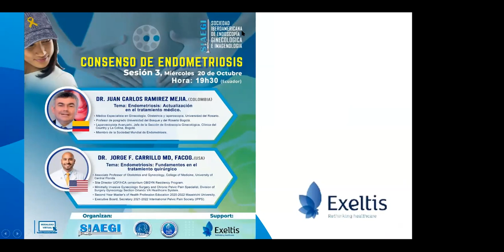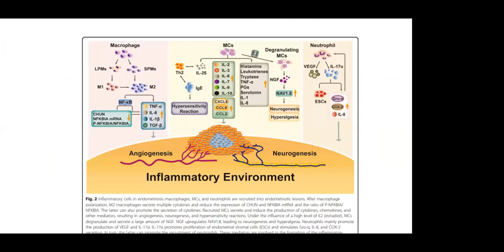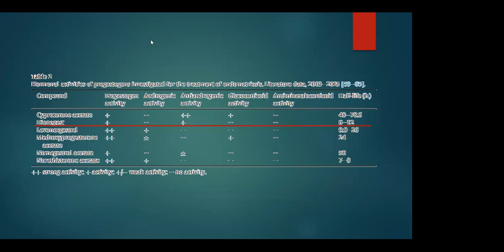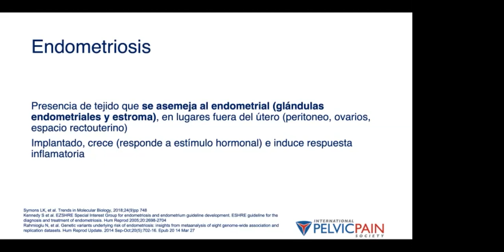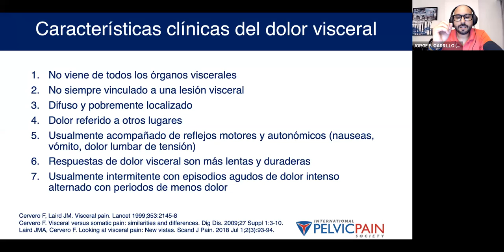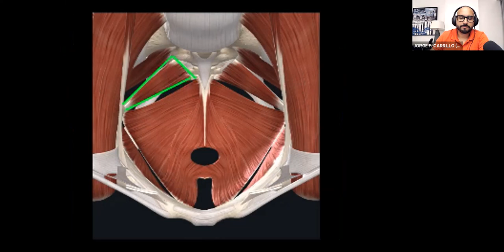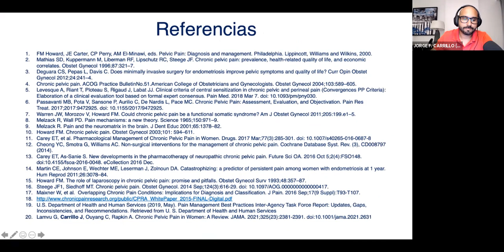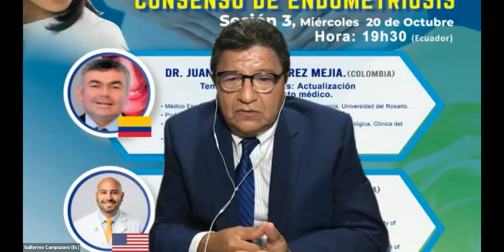SIAEGI / Consenso Internacional en endometriosis: Sesión 3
CONTENIDO EXCLUSIVO PARA PROFESIONALES DE LA SALUD,